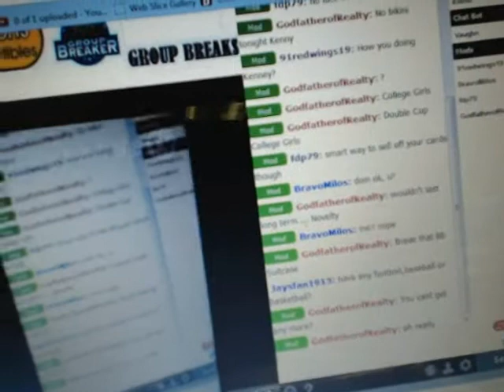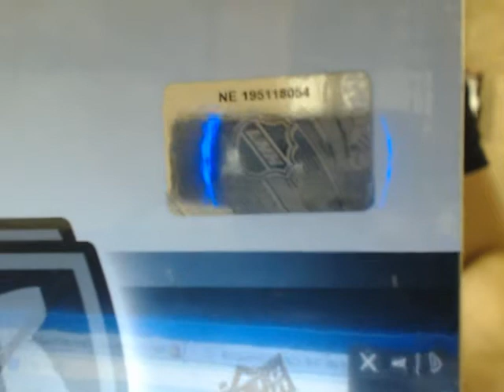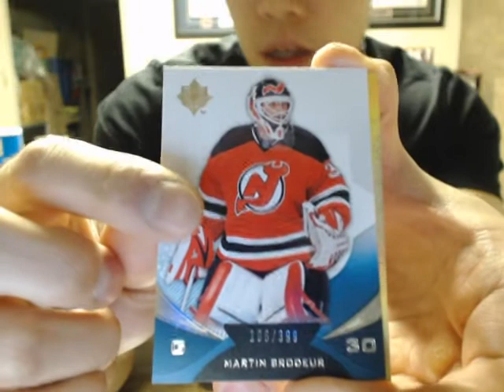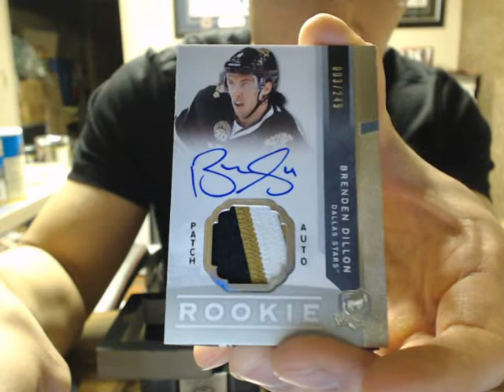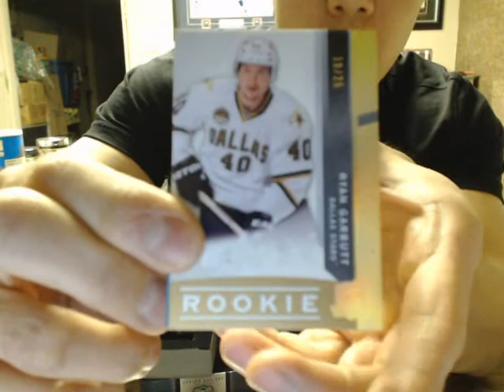Single Box Break #524: 12-13 Upper Deck THE CUP Box Break ( EXQUISTE ) NHL